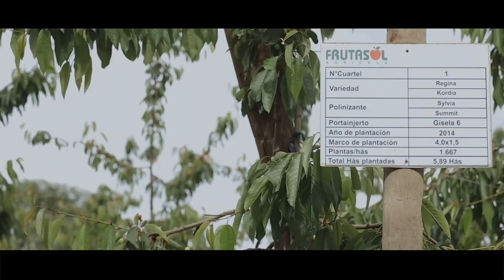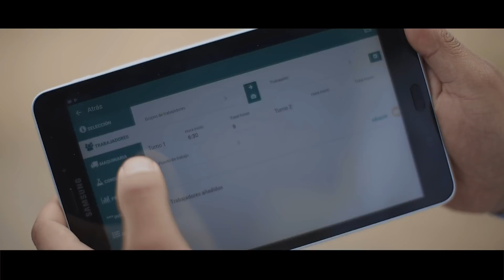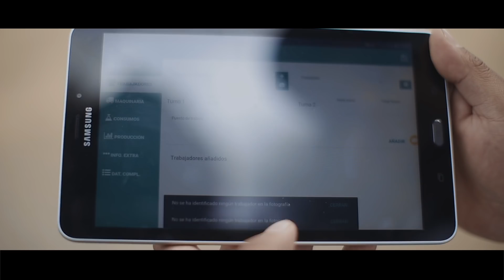Frutasol, Reconocimiento Facial para gestión de personal agrícola con Hispatec Chile.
Frutasol es una de las empresas agroalimentarias chilenas que más hacen por mejorar sus procesos y resultados aplicando tecnología de manera intensiva.

Una de sus últimas innovaciones es la gestión de las cuadrillas de personal gracias al reconocimiento facial, un sistema que hemos desarrollado utilizando Inteligencia Artificial.

En el vídeo puedes ver como funciona y como lo aplican día a día en sus explotaciones. Para nosotros es un placer y un orgullo colaborar con empresas como Frutasol que apuestan por la tecnología como punta de lanza para su gestión diaria.